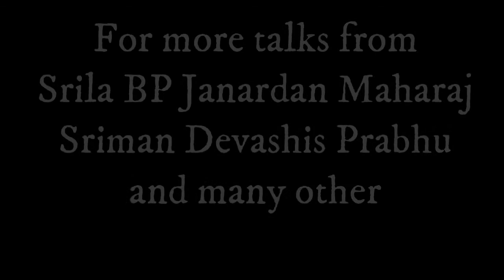Vaishnav Seva - The Matchless Gift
Srila Bhakti Pavan Janardan Maharaj gives a Zoom Darshan on Jan 5th 2022  with Sriman Devashis Prabhu, Saraswati dd,  Lakshmi Kanti dd and the devotees worldwide.